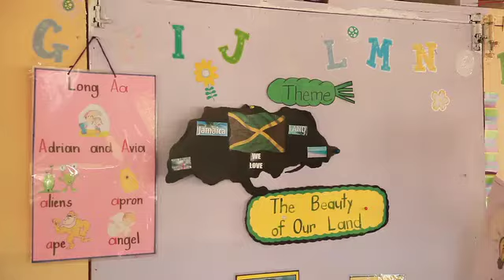Mt. Olive Basic School, St. James, Jamaica July '15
A brief look at the Mt. Olive Basic (primary) school in St. James Parish, near Montego Bay, Jamaica. Includes the children singing some popular songs. Shot early July, 2015.